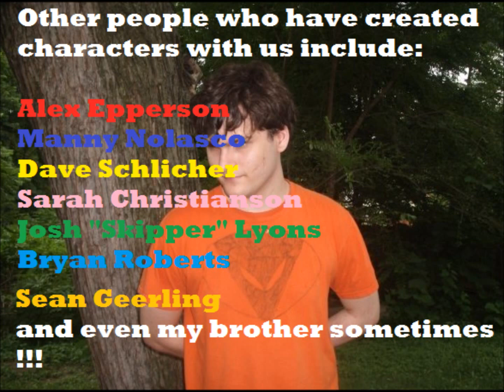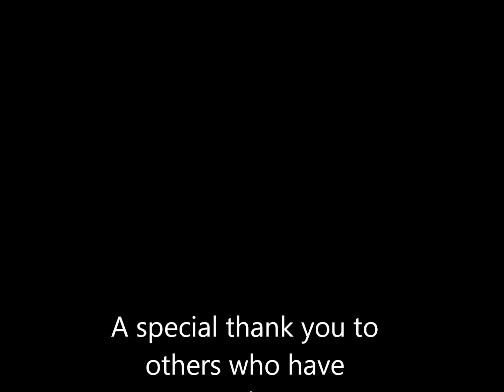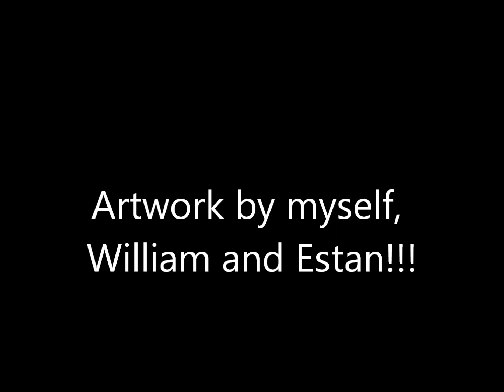ACTECH STUDIOS Movie 13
My thirteenth video, this time specifically talking about how me, William and Estan created ACTECH STUDIOS together.  This is basically a video set to music (After I put music in it anyway), containing drawings done by myself, William and Estan (Not to mention pictures of us).